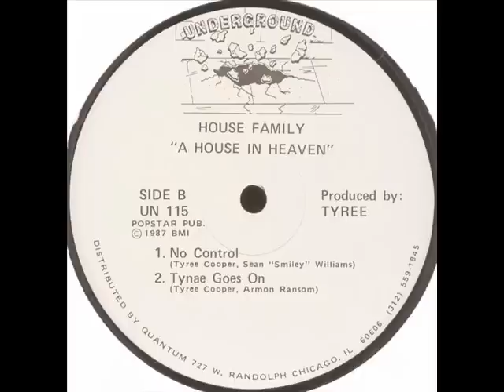House Family No Control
B side of House In Heaven Underground 115 from 1987